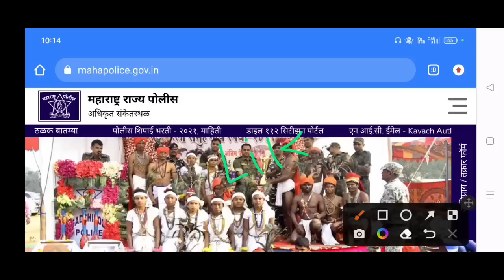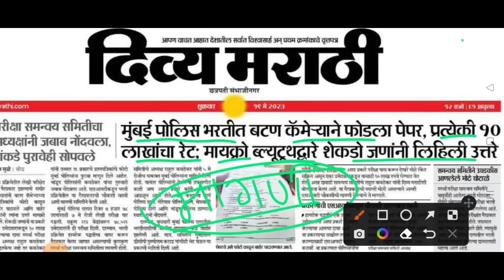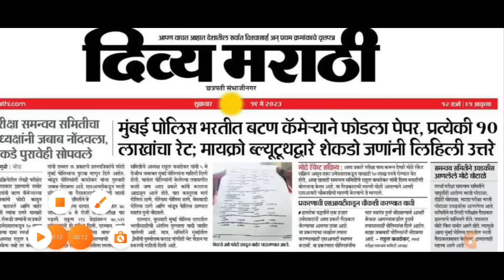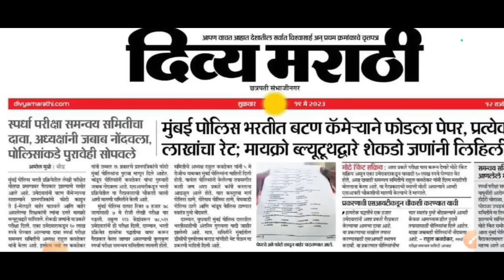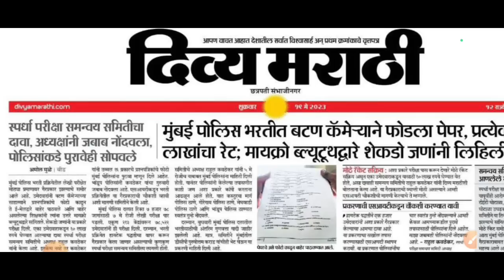पोलीस भरती CP मुंबई पेपर पुन्हा होणार?/धक्कादायक प्रकार झाला आहे/CP Mumbai Police Bharti Update 2023